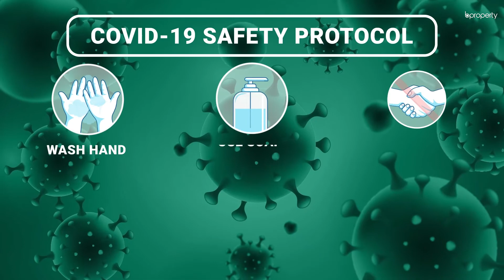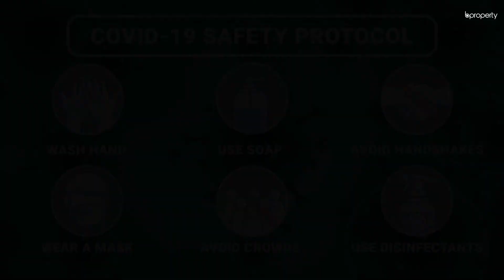Spacious 4,646 Sq. Ft. Office in Gulshan | Commercial Space for Rent in Dhaka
When it comes to a busy commercial area that offers facilities that meet corporate culture expectations, you can find Gulshan to be one of the best places to choose an office. There is an open floor in the office space and enough capacity for spacious decor. There are white walls here and you will find that there are plenty of choices that you will find to make it look nice with several ways to set it up. for more information or call